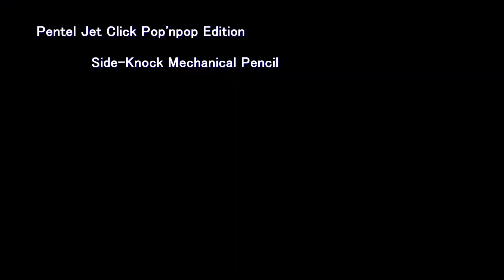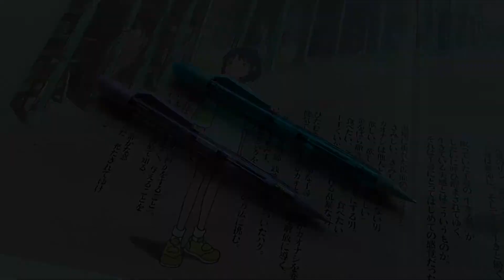[ Mechanical Pencils ] Pentel #9 Jet Click Pop'npop Edition Side-Knock Mechanical Pencil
Is the pop'npop logo 50 yen ?